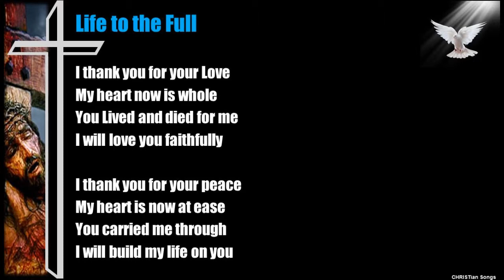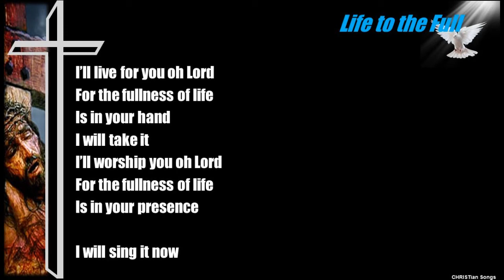Life To The full